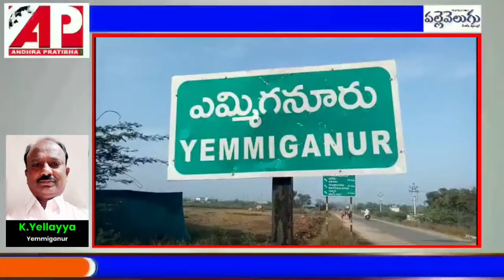ఎస్సీ,ఎస్టీ,బీసీ మైనార్టీల అభివృద్ధి చంద్రబాబు తోనే సాధ్యం,కోట్ల క్యాంపు కార్యాలయం నందు ఘనంగా 73వ ..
ఎస్సీ,ఎస్టీ,బీసీ మైనార్టీల అభివృద్ధి చంద్రబాబు తోనే సాధ్యం,కోట్ల క్యాంపు కార్యాలయం నందు ఘనంగా 73వ రాజ్యాంగ దినోత్సవం

యాంకర్ పార్ట్:
పల్లెవేలుగు ప్రేక్షకులకు స్వాగతం ఎమ్మిగనూరు రాష్ట్రంలో జగన్ సర్కారు రాజ్యాంగ విరుద్ధంగా అప్రజాస్వామిక పాలన కొనసాగిస్తుందని, ముఖ్యమంత్రి జగన్ రాజ్యాంగ విద్రోహ శక్తిగా మారాడని  టీడీపీ నాయకులు  ఆరోపించారు. శనివారం మాజీ కేంద్ర మంత్రి తెలుగుదేశం పార్టీ జాతీయ ఉపాధ్యక్షులు కోట్ల జయ సూర్య ప్రకాష్ రెడ్డి ఆదేశాల మేరకు స్థానిక కోట్ల క్యాంప్ కార్యాలయం నందు 73వ రాజ్యాంగ దినోత్సవం ను ఘనంగా నిర్వహించారు. ముందుగా భారత రాజ్యాంగ నిర్మాత డాక్టర్ బి ఆర్ అంబేద్కర్ చిత్ర పటమునకు పూలమాల వేసి ఘనంగా నివాళులు అర్పించారు. ఈ సందర్బంగా కదిరికోట ఆదెన్న మాట్లాడుతూ అంబేద్కర్ 2సంవత్సరాల 11నెలల 18రోజులు కష్టపడి రాజ్యాంగాన్ని రచించాడన్నారు.1949 నవంబర్ 26న ఆమోదింపబడి 1950 జనవరి 26న అమలులోకి వచ్చిందన్నారు. కానీ నేడు జగన్ సర్కారు ఎస్సీ,ఎస్టీ,బీసీ మైనార్టీ కార్పొరేషన్ లను నిర్వీర్యం చేసి దళిత, గిరిజనులకు సంక్రమించాల్సిన సంక్షేమ పథకాలను అందకుండా చేసి దళిత ద్రోహిగా నిలిచాడన్నారు.ఎస్.సి, ఎస్. టి, బిసి,సబ్ ప్లాన్ నిధులను నవరత్నాలకు మళ్లించి తీరని అన్యాయం చేశారని మండిపడ్డారు.మాజీ ముఖ్యమంత్రి, టీడీపీ అధినేత నారా చంద్రబాబు నాయుడు అంబేద్కర్ రాజ్యాంగముతో సూపరి పాలన అందించి రాష్ట్ర అభివృద్ధికి పాటుపడితే ముఖ్యమంత్రి జగన్ మాత్రం రాజారెడ్డి రాజ్యాంగంతో రాక్షస పాలన కొనసాగిస్తున్నాడని మండిపడ్డారు. ఈ కార్యక్రమంలో టీడీపీ నాయకులు కదిరికోట ఆదెన్న, మాజీ జిల్లా వక్ఫ్ బోర్డ్ డైరెక్టర్ జి. అల్తాఫ్, ఆంధ్రప్రదేశ్ ఉప్పర (సగర )ఫెడరేషన్ రాష్ట్ర మాజీ డైరెక్టర్ ఉప్పర ఆంజనేయులు,ఎరుకల మారెన్న,పట్టణ ఎన్టీఆర్,ఎన్.బి.కె ఫ్యాన్స్ నాయకులు రోజా ఆర్ట్స్ ఉసేని, సప్లయర్స్ బంగారప్ప, తెలుగుదేశం పార్టీ మైనార్టీ నాయకులు గోరా భాష, మహబూబ్ బాషా, పట్టణ టిడిపి ఎస్సీ సెల్ నాయకులు  దర్జీ మోషన్న, కంపాడు చిన్న రంగన్న, జాలవాడి ఏసన్న, పి. సురేష్, ఆఫ్గాన్ వలి బాషా, కోట్ల క్యాంపు ఆఫీస్ ఇంచార్జిలు కె. శంకరన్న, యన్.ఆదెన్న తదితరులు పాల్గొన్నారు.

AP PALLEVELUGU NEWS TELUGU Live is a 24/7 News channel in Andhra Pradesh and Telangana. Watch all the current, latest and breaking news and local news  only on AP PALLEVELUGU News. politics, Entertainment, Sports, crime, and Business. AP PALLEVELUGU  is one of the leading YouTube News channels which delivers Indian and international news 24x7 in Telugu.

AP PALLEVELUGU  Is a part of pallevelugu telugu news paper Daily

Follow us on Thumbler ►